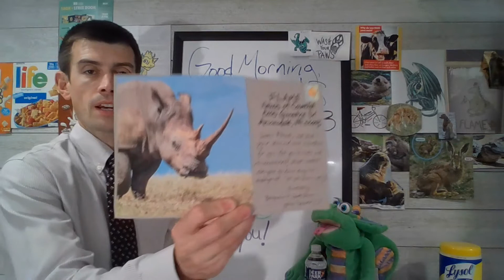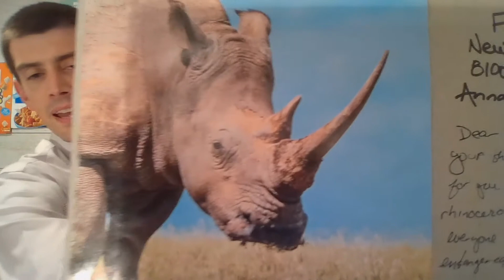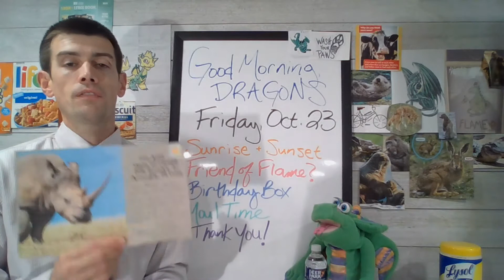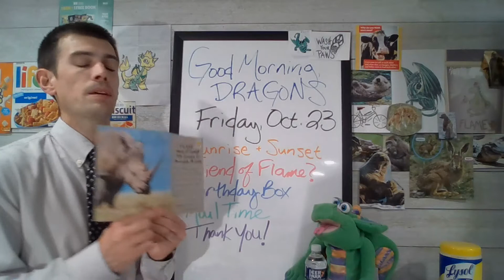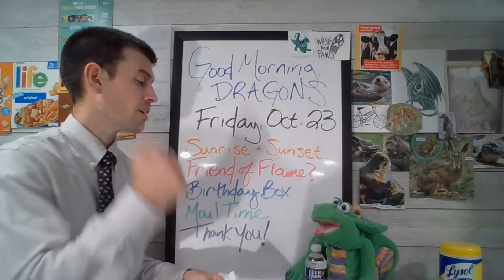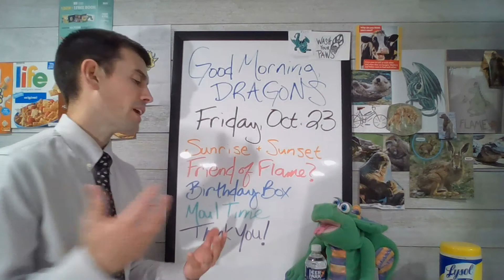October 23, 2020 Rhinoceroses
We conclude our eventful week by getting an interesting postcard in the mail and learning more about one of Flame's endangered friends 🦏⛑️😟Stay safe this weekend, Dragons!